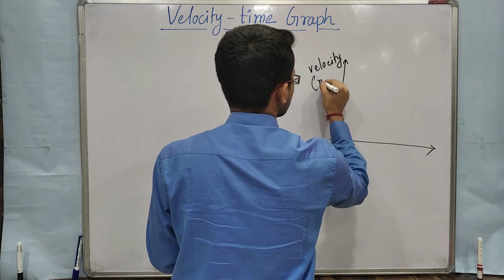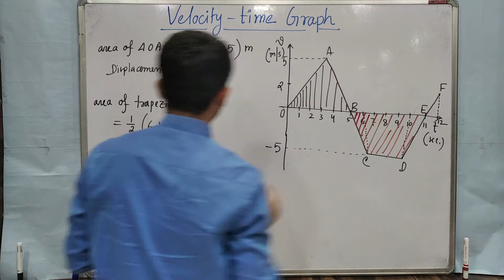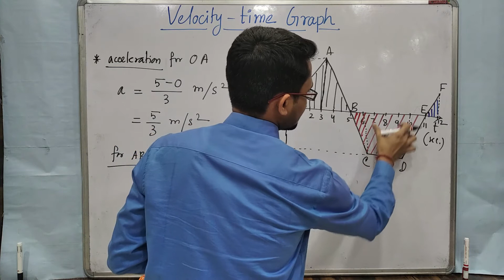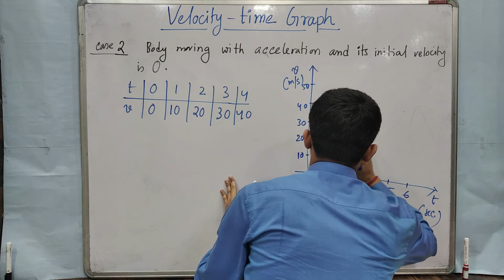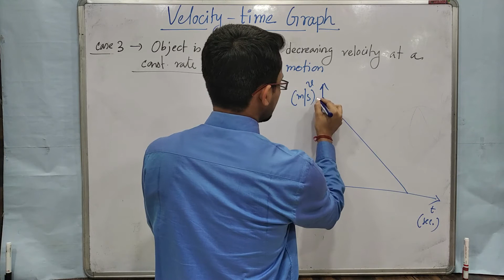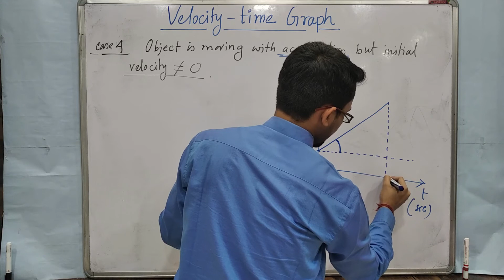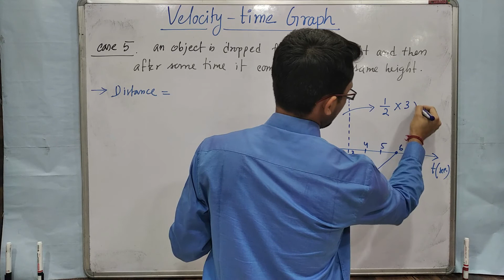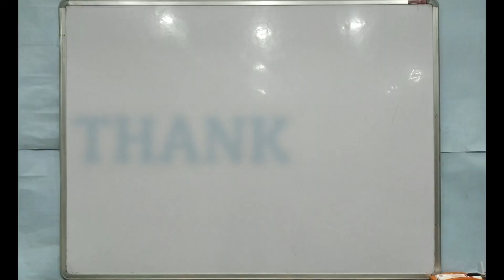Motion in One Dimension: 06_Velocity-Time Graph_(Class 9)_by Shouvik Das